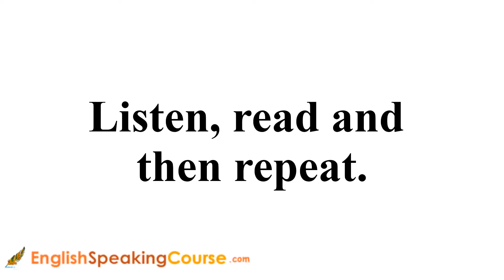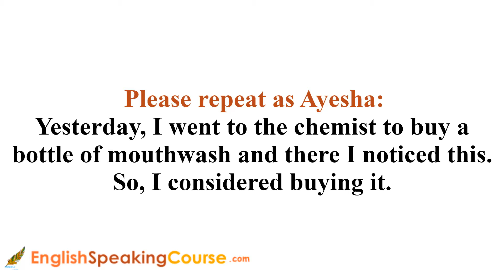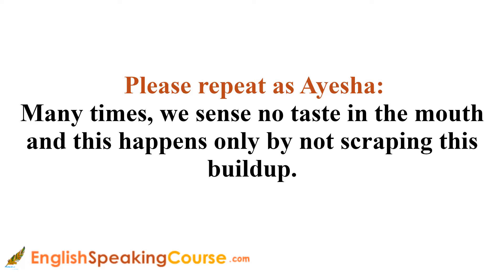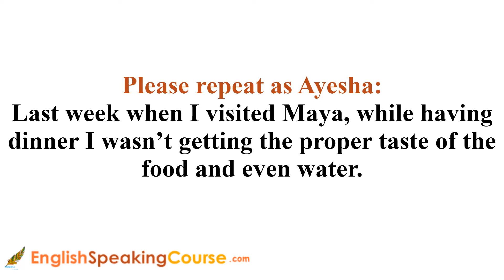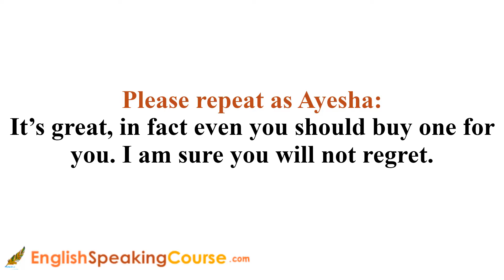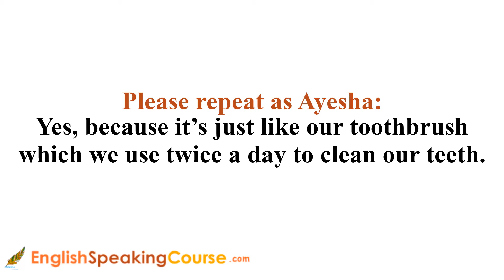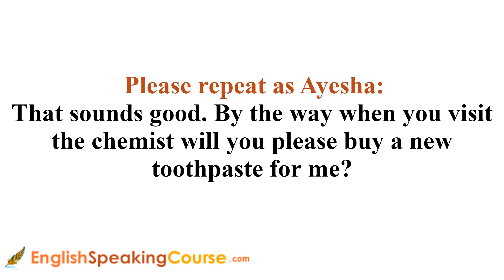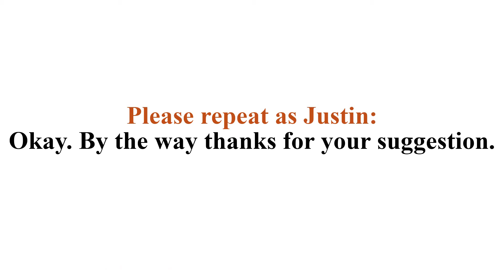English Conversation Practice | Speaking about using a Tongue Cleaner | Daily English Speaking Video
Learn to speak English with our daily English Practice Videos. In this particular video we have attempted to bring out a discussion covering an important topic of using tongue cleaner for a good oral health.

English Conversation Practice | Speaking about using a Tongue Cleaner | Daily English Speaking Video | English Speaking Course for Kids | English Speaking Course Full Video

and Learn English.

Easy to learn and follow. Crack IELTS, TOEFL and PTE with ease.